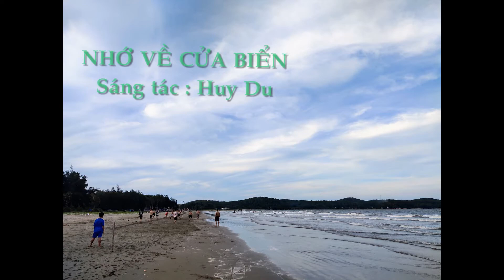Nhớ về cửa biển- Sáng tác: Huy Du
Trên nền ảnh Biển Sầm Sơn- Thanh Hóa